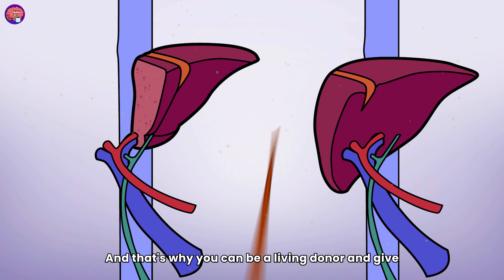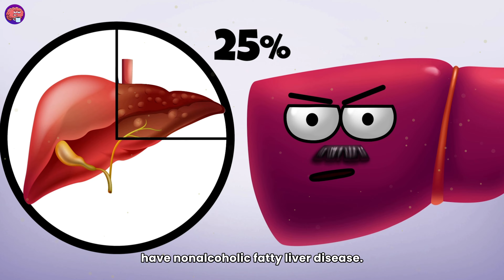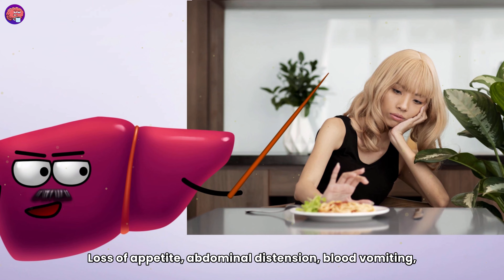Top Questions About Liver | Organismo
Welcome to the Liver Interview! 🎤👋 Get ready for asking your liver top questions! From its superhero-like regeneration powers to dealing with liver problems symptoms, this video is your ultimate guide to liver health. Discover the secrets of liver regeneration, its vital role in filtering toxins, and how it tackles daily challenges. Learn the symptoms of liver damage, the scoop on fatty liver, and practical tips for a healthier liver. Join the animated fun as Liver spills the beans on human body anatomy, health facts, and more! 🤓